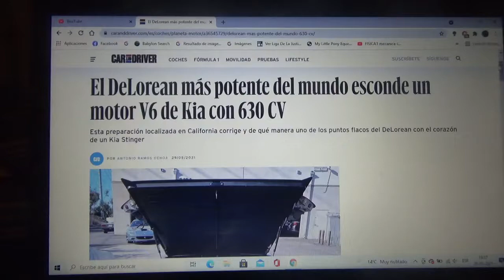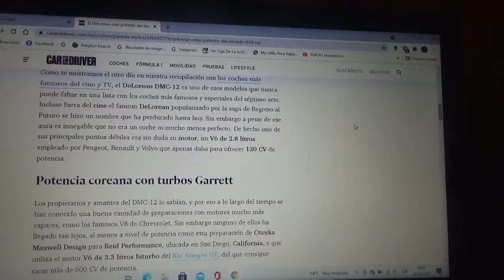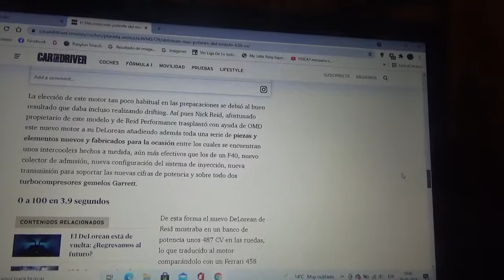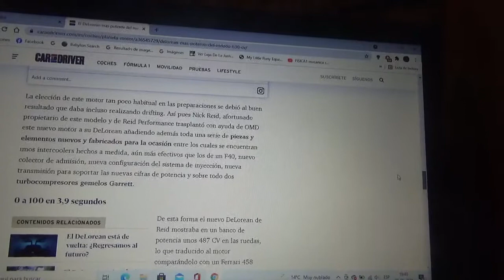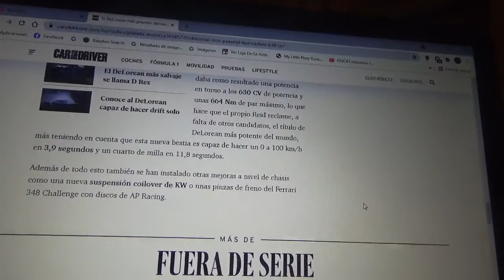El DeLorean DMC 12 mas potente posee un motor Kia de 630 CV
En este vídeo les explico sobre como el modesto automóvil biplaza anglo-estadounidense ahora esconde debajo de su capó un motor procedente de un Kia Stinger GT